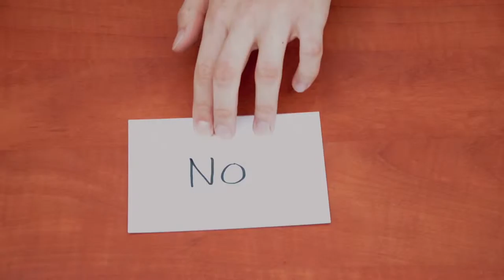Say YES to opportunity, say YES to safe and responsible development of shale gas.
60 Second video.